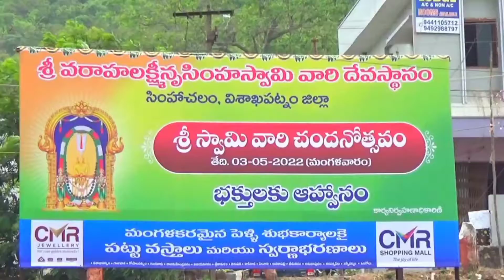Simhachalam Sri Varaha Lakshmi Narasimhaswamy Chandanotsavam-2022 | Arkchinniofficial | VIJAYKUMAR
"ARK CHINNI official"is our Channel,We will Give Travel videos,Historical temples& devotional videos
Watch our Travel videos for know information and get knowledge.